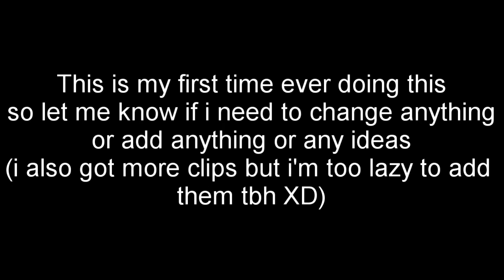1st gtm montage I The Score - Glory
you can't hear it that good sorry